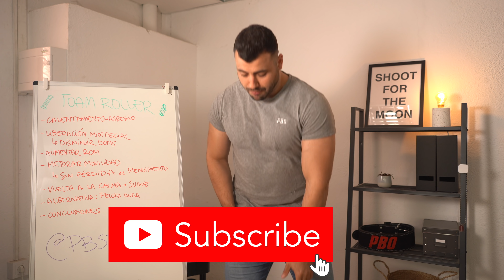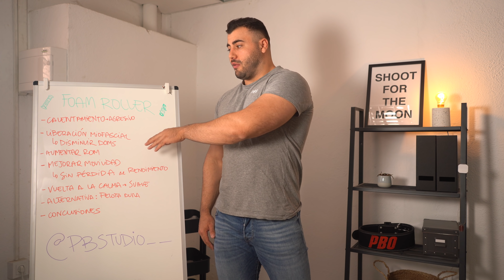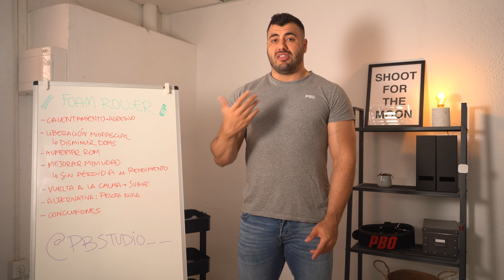UTILIZA ASÍ EL FOAM ROLLER